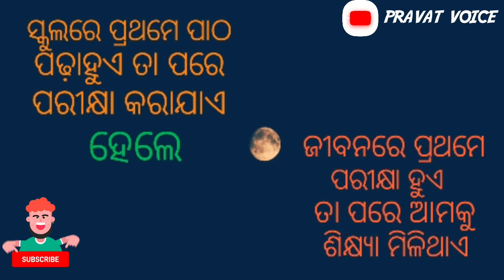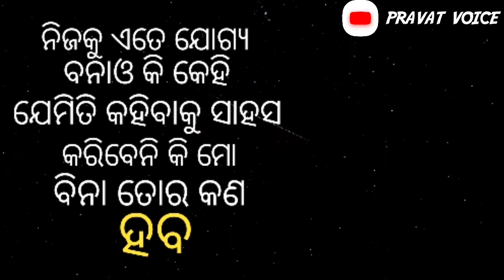odia Motivational video||Motivational video in odia||odia Motivational lines#pravatvoice